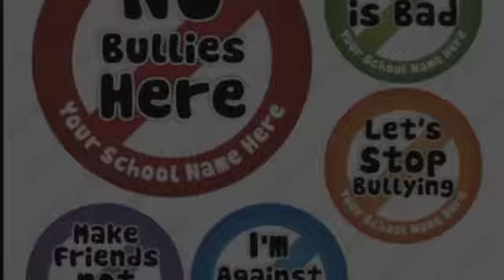Quest2Matter Karly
Bullying Project